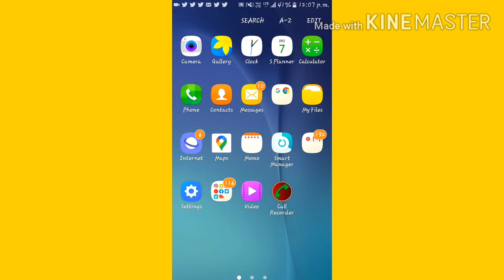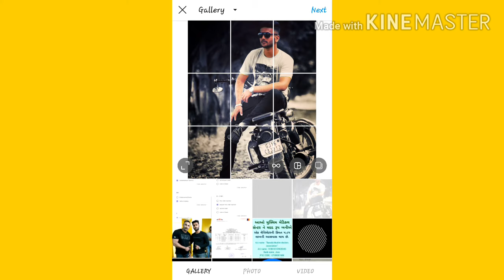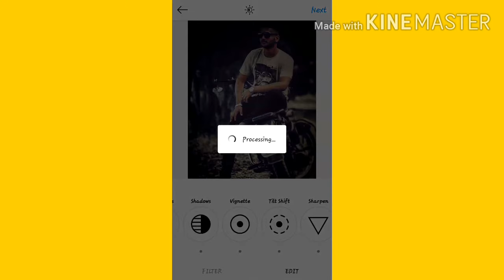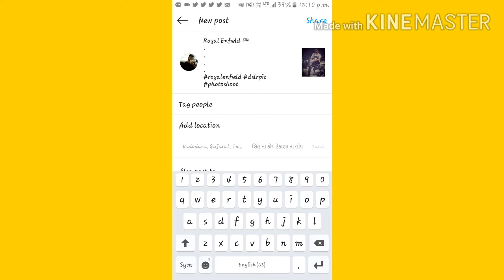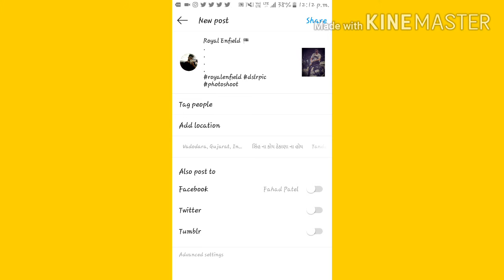Instagram Par Photo Kaise Upload Kare | How To Upload Photos On Instagram In Hindi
Hey Guys In this video i am gonna ell you How To Post Photos On Instagram In Hindi & Instagram Par Photos Post Kaise Kare